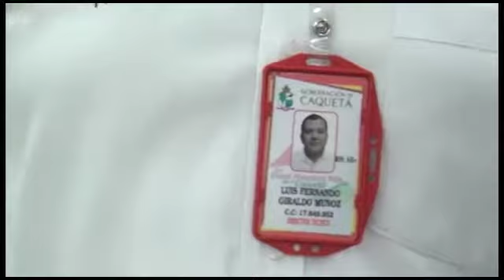En Florencia se llevó a cabo capacitación de actualización en la normatividad del transporte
En Florencia se llevó a cabo capacitación de actualización en la normatividad del transporte público
Informa: Faiver Susunaga